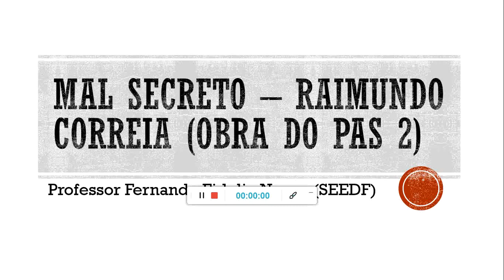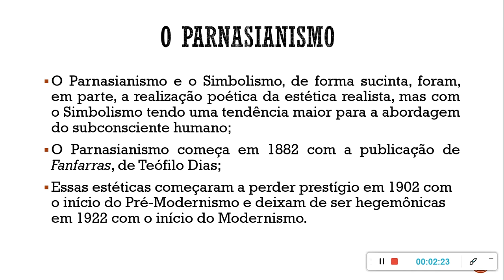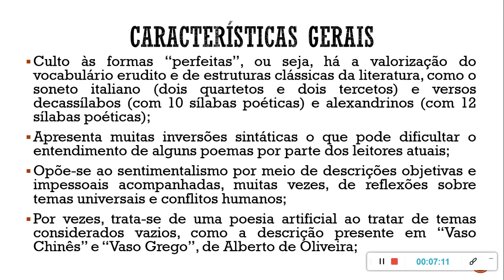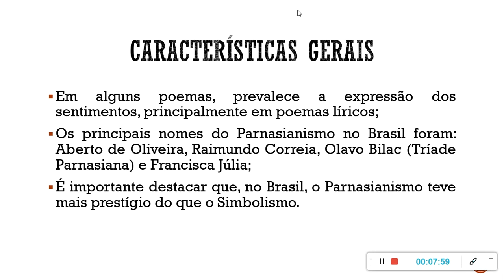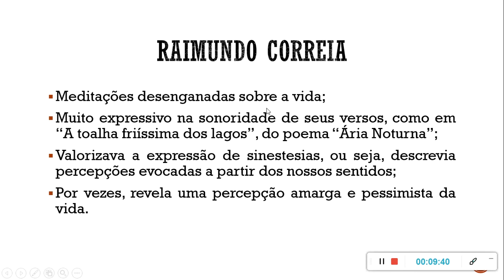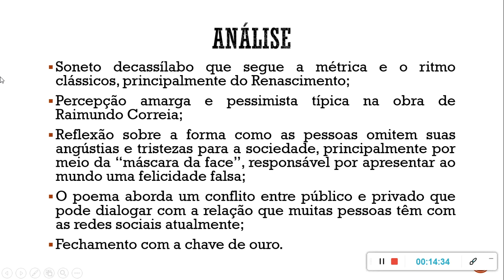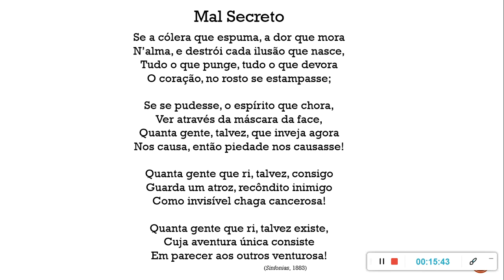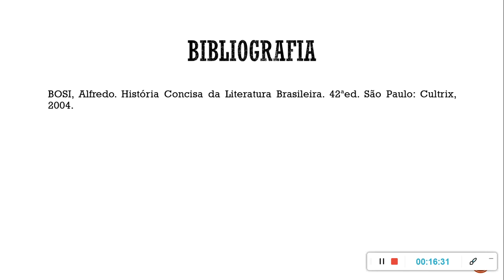ANÁLISE DO POEMA MAL SECRETO, DE RAIMUNDO CORREIA - OBRA OBRIGATÓRIA DO PAS 2 UNB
Neste vídeo, o professor Fernando Fidelix Nunes analisa o poema "Mal Secreto", de Raimundo Correia. Trata-se de uma obra obrigatória do PAS 2 da Universidade e fundamental para se compreender e desfrutar o melhor da estética parnasiana no Brasil.

Mal Secreto
(Raimundo Correia)

Se a cólera que espuma, a dor que mora
N’alma, e destrói cada ilusão que nasce,
Tudo o que punge, tudo o que devora
O coração, no rosto se estampasse;

Se se pudesse, o espírito que chora,
Ver através da máscara da face,
Quanta gente, talvez, que inveja agora
Nos causa, então piedade nos causasse!

Quanta gente que ri, talvez, consigo
Guarda um atroz, recôndito inimigo
Como invisível chaga cancerosa!

Quanta gente que ri, talvez existe,
Cuja aventura única consiste
Em parecer aos outros venturosa!
                                            (Sinfonias, 1883)

Blog do Movimento A Pena Capital com acesso gratuito a poemas, contos, crônicas, folhetim e propostas de redação

Link para o nosso primeiro ebook